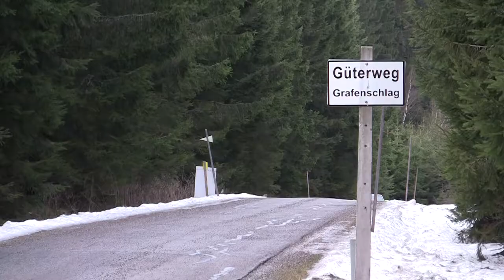Int. Jänner-Rallye 2014 | 93 | Erwin Kollingbaum - Vera Kaltenberger